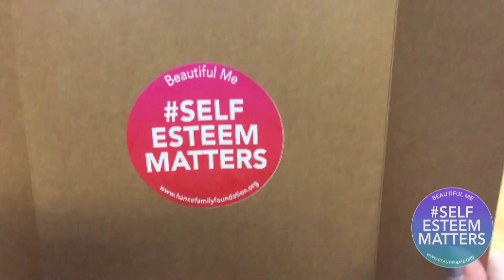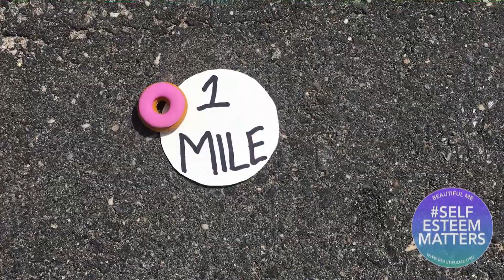Hance Family Beautiful Me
Please Help me raise money for a charity that is near and dear to me.